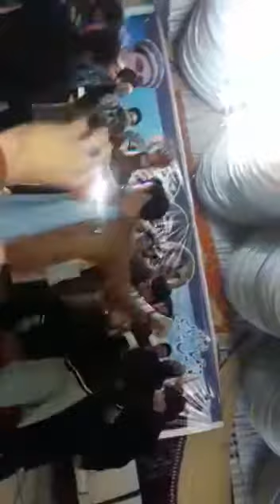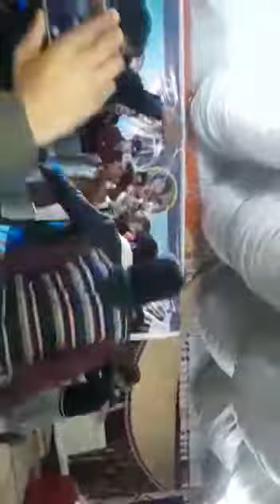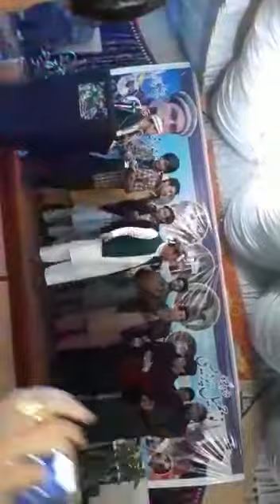Kohistani songs 2019